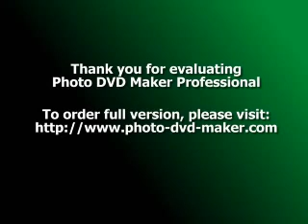Massage Candles-The Miracle Candle For Relaxation And Romance: Body Massage Tips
Massage Candles-The Miracle Candle For Relaxation And Romance.
What type of candle is it that so many people are craving? What type of candle is also becoming a permanent fixture on our bedside tables? The answer is a "Massage Candle", also known as a lotion candle, body candle or body wax. This novel and very sensual candle is the ultimate product to enhance a romantic evening, to enjoy a spa quality experience at home, or to nourish and moisturize your skin.

A massage candle appeals to three of our five human senses: the sense of sight, from the romantic lighting created by the glow of the candle; the sense of smell, from the delicate, alluring fragrance it slowly releases; and the sense of touch, as your partner's hands slowly massage the warm and moisturizing massage oil, created by the candle, over your body. Mmmm, so inviting, relaxing, intimate and delectable! I refer to the massage candle as a "miracle candle" due to its marvelous ability to transport you into a magical world of absolute pleasure. Everyone should experience the bliss of being pampered with a massage while using a massage candle.

In our day-to-day lives, our bodies become overwhelmed with stress and tension from the trials and tribulations of life. And who wouldn't want to have that stress and tension eased by receiving a body massage from that "special person" in our life, especially in the safe, warm and comfortable environment of our own homes? We all crave touch and research indicates that a massage provides a therapeutic effect by relaxing us physically, spiritually and emotionally. This enhances our sense of well-being. When you relax and allow yourself to enjoy your partner's touch, you may even begin to feel amorous and progress to a more intimate level. Either way, a massage candle is a sensational tool that provides the ability to escape and let the world revolve around you. However, what is most precious is a deep awareness of the special person giving you the massage.

How does this massage oil candle work you may ask? You simply light the candle and let it burn for approximately 20 minutes to form a melt pool of massage oil. When it is ready, extinguish the flame and drizzle a small amount of the warm, moisturizing oil onto your partner's body. Next, have your partner massage it directly into your skin. Since the base of the massage oil blend is soy oil (derived from soy beans), it burns very clean and long. Soy oil also burns much cooler than traditional paraffin wax, so the melted massage oil does not get too hot to apply directly to the skin. The massage oil will only be slightly warmer than skin temperature.

Of course, if relaxation and romance is not on your mind, most massage oil candles can also be used without melting as a body balm or lotion. The candle may be used in its solid form by scooping out a small amount with your fingertips and applying it to your skin. When the solid lotion reaches skin temperature it will melt into your skin, releasing its moisturizing properties. Manufacturers of massage candles develop them differently based on their own formulas, so you should always check the ingredients prior to making a purchase. For example, in addition to Cosmetic-Grade Soy Oil, our premium quality massage candle contains such skin-nourishing ingredients as; Shea and Mango Butters, Grapeseed and Jojoba Oils, Beeswax, and Vitamin E. This blend of skin nourishing ingredients deeply moisturizes the skin, leaving it lustrous, silky smooth and delicately scented. Massage candles are also an environmentally friendly product, made with all natural ingredients. Massage candles made with pure essential oils are organic and provide a true aromatherapy experience.

So, whether you are in the mood for romance, wish to enjoy a spa quality experience at home, or desire an excellent skin care product, the massage candle is for you. Once you have experienced this mesmerizing candle, you will find it to be a charming and irresistible product that you too will come to refer to as a "miracle candle". After you experience this unique product, I am confident that you will always have a body massage candle on your nightstand.